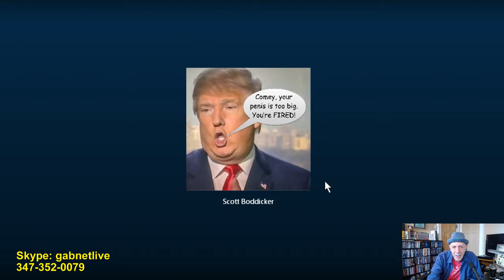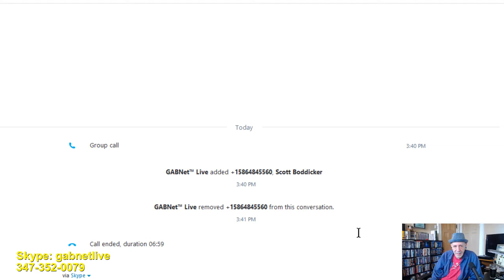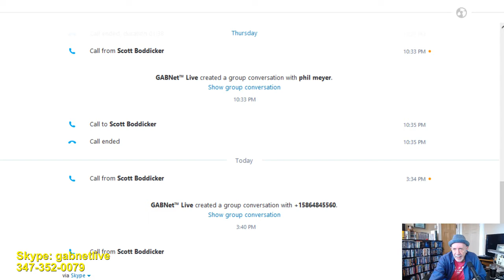GABNet's Rampage Issue 1